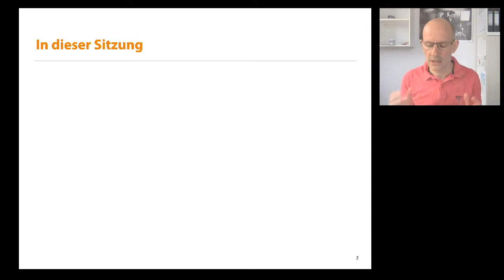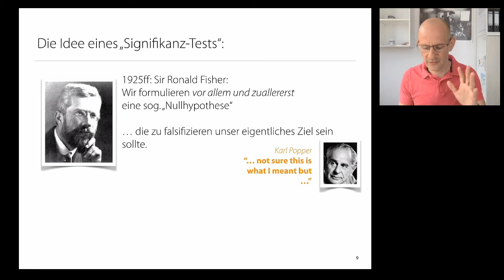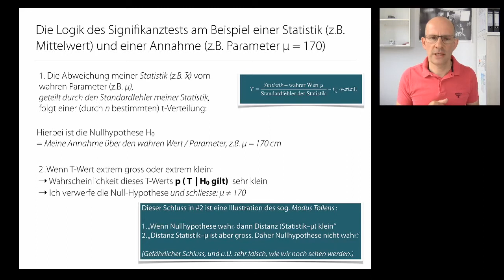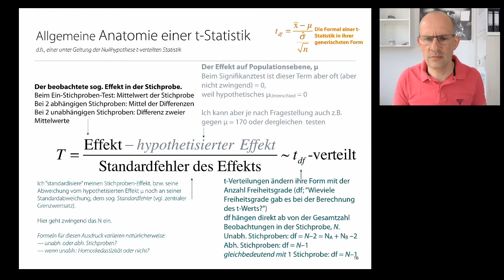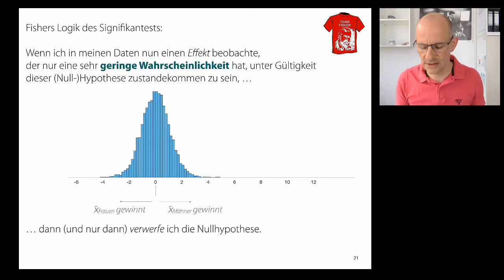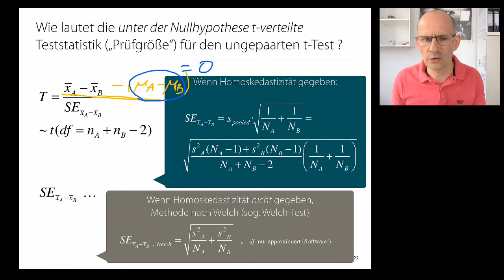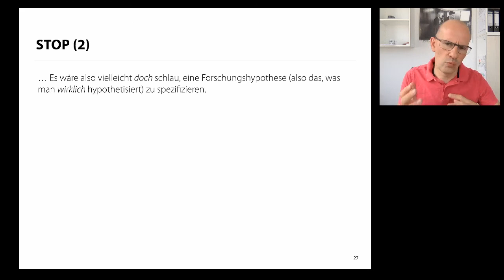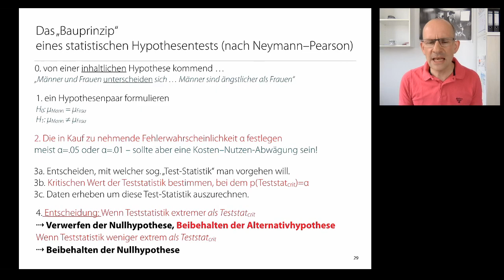Statistik 1: Video 17 (Testen 1: Einführung Signifikanztest)